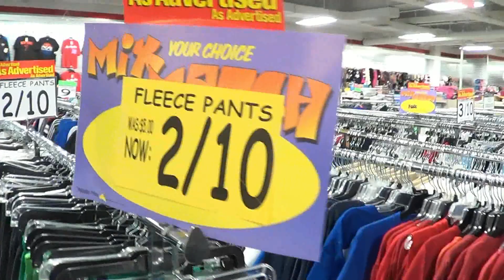Kangol Kid of UTFO supports the Forman Mills Give Back Give Away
Forman Mills teams up with radio stations from Philadelphia, Baltimore, Chicago, Detroit, Cleveland, New Jersey and New York it's Forman Mills Give Back Give Away! Forman Mills donated $100,000 in cold weather gear to various charities!! It's a warm hug for our friends and neighbors who need it most!

Charities; Salvation Army, Big Brothers Big Sisters of Metropolitan Chicago, Greatness Now, Cots Detroit, Breakthrough Urban Ministries, Joi's Angels, Councilwomen Sharon Fields, Mayor Lester L. Taylor III, Jericho Project, Bronx Works, Catholic Charities of Cleveland